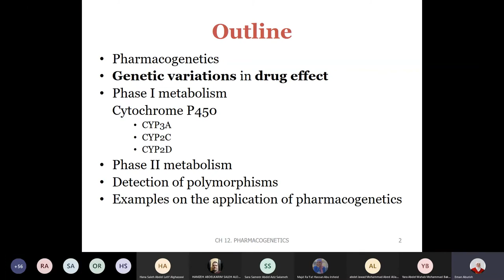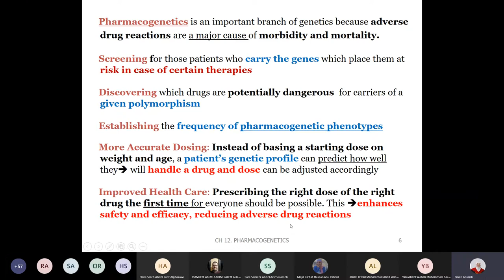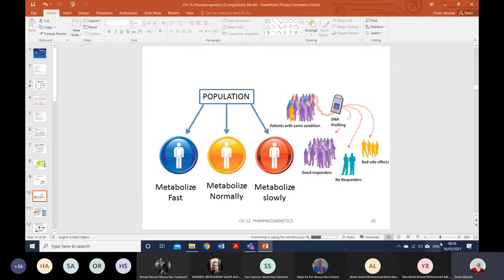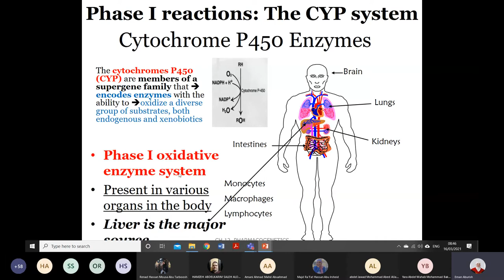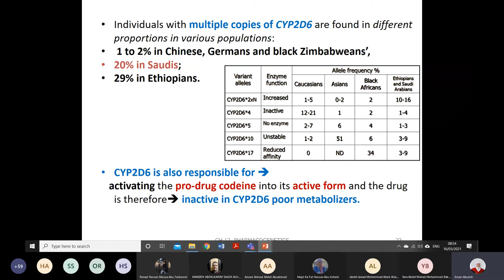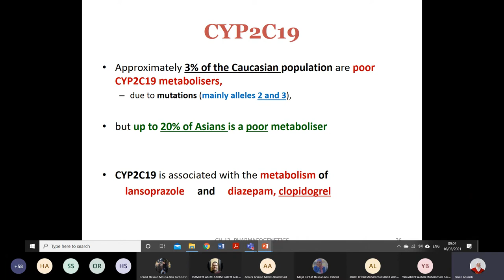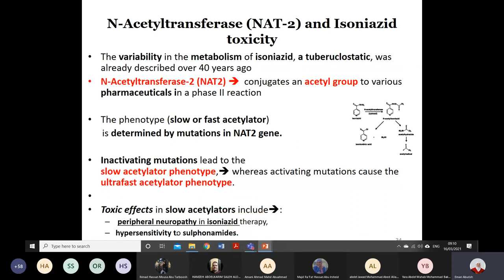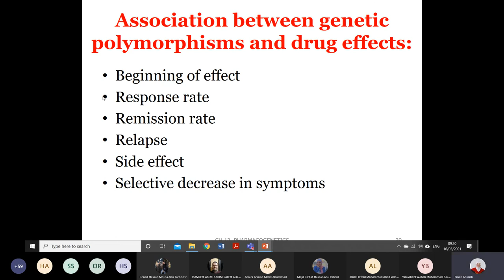lec 8 immuno Dr.eman